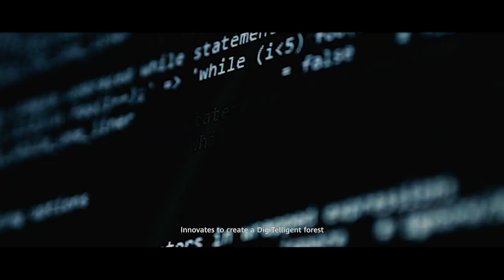5G,Bring New Value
5G is like a forest of wonders – if we look closer, the vast networks of intelligent connections are nothing short of miracles.